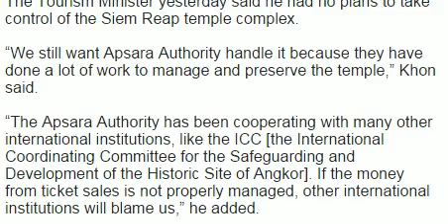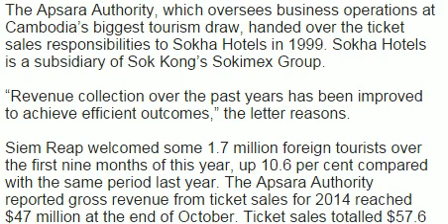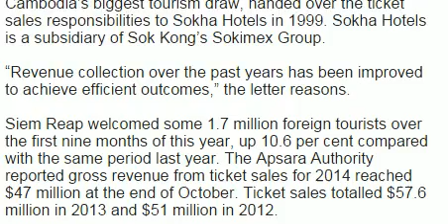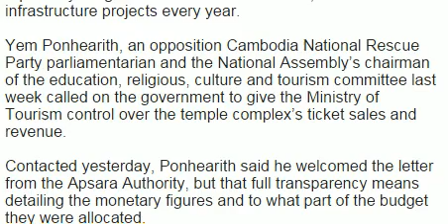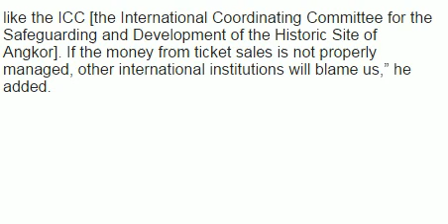ticketing at temple - siem reap tickets - siem reap temple tickets - angkor wat ticket price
siem reap temple tickets
hang meas news morning
mytv news
bayon tv news today
sea tv news today
apsara tv news
btv news today
etv news live today
tv3 khmer news
tv5 cambodia news
tv9 news today
tvk khmer news today 2015
dap news
cambodia daily
kh sabay news